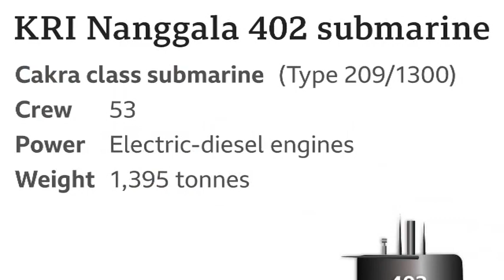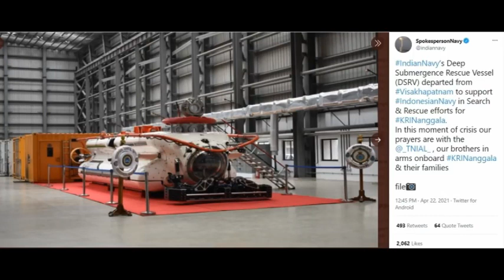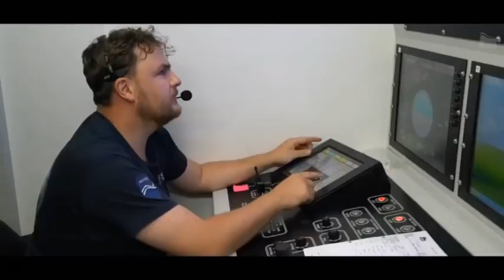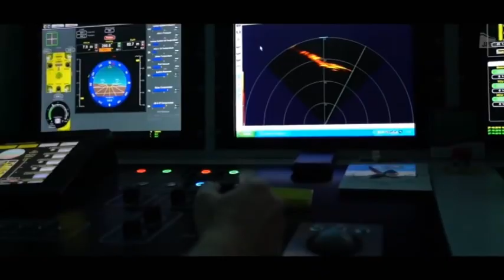Indonesia: Missing submarine debris found// Indian Navy'S DSRV -Deep Submergence Rescue Vehicle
Indonesian navy said on Saturday that the submarine that disappeared off Bali with 53 aborad had sunk. The navy said that it had recovered the debris. The debris included components and items from inside the vessel. The submarine and its crew of 53 had gone missing and a frantic search was on.

"With authentic evidence believed to be from the KRI Nanggala, we have raised the status from submiss to subsunk," Navy chief Yudo Margono told reporters. He added that that the retrieved items could not have come from another vessel.

"Over the past few days we've recovered debris and items from the last location that the submarine was diving," he said.

"(The items) would not have come outside the submarine if there was no external pressure or without damage to its torpedo launcher."

Hopes of rescuing KRI Nanggala 402 submarine crew alive had dimmed on Saturday as Oxygen reserves in the submarine were thought to have run out.

The authorities say that German-built submarine was equipped with enough Oxygen to last for three days after losing power.

The submarine -- one of five in Indonesia's fleet -- disappeared early Wednesday during live torpedo training exercises off the Indonesian holiday island.

There were concerns of the submarine having broken apart as it sank

The vessel was scheduled to conduct the training exercises when it asked for permission to dive. It lost contact shortly after.

Neighbouring Singapore and Malaysia as well as the United States and Australia were among nations helping in the hunt with nearly two dozen warships deployed to scour a search zone covering about 10 square nautical miles (34 square kilometres).
We are using them under following act:
Related Topics